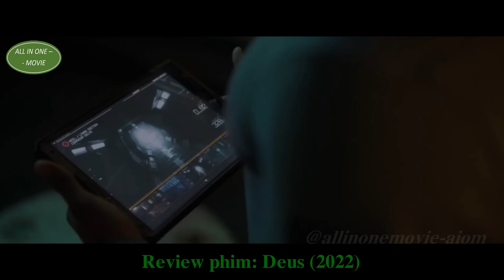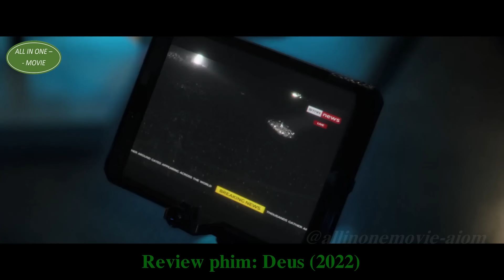15 TỶ NGƯỜI bị lừa ĐI VÀO HỐ ĐEN để GIẢM DÂN SỐ trên Trái Đất | REVIEW PHIM DEUS 2022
15 TỶ NGƯỜI bị lừa ĐI VÀO HỐ ĐEN để GIẢM DÂN SỐ | REVIEW PHIM DEUS 2022 | REVIEW PHIM DEUS THE DARK SPHERE 2022 | ALL IN ONE MOVIE